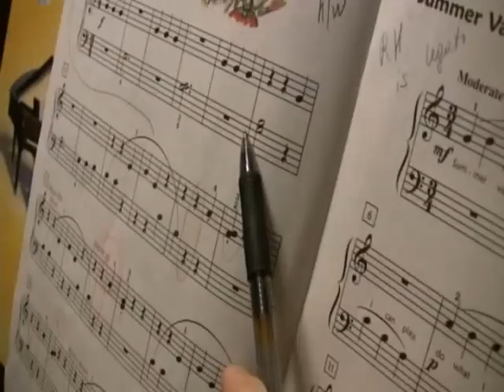The Mexican clapping song.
Faith Kwong, 5 is my piano student. We are doing clapping- counting-rhythmic exercises during our piano lesson. You can see the result when she claps first and then plays a song with a lot of pauses (rests) and many staccato-wrist technique.